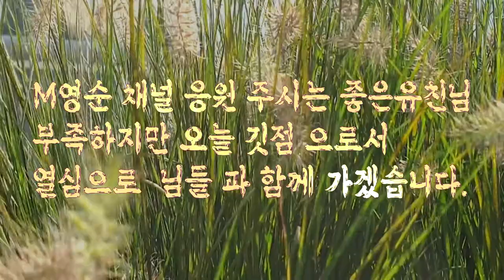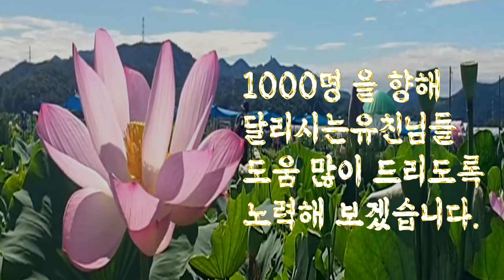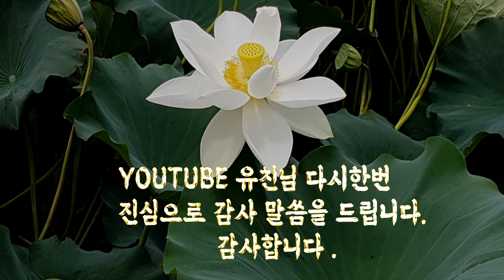✨ 114 협력해주시는 모든 유친님 감사드립니다 . 4천시간과 1천명을 도달하여 동영상을 통하여 인사드립니다.감사합니다.고맙습니다.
그동안 여러 유친님들 함께
도와주셔서 4천시간과 1천명
을 도달하여 이렇게 인사말씀을
드립니다 ..
영상으로서 인사말씀 드리오니
어여삐 봐주시기 바랍니다.

감사합니다 고맙습니다.